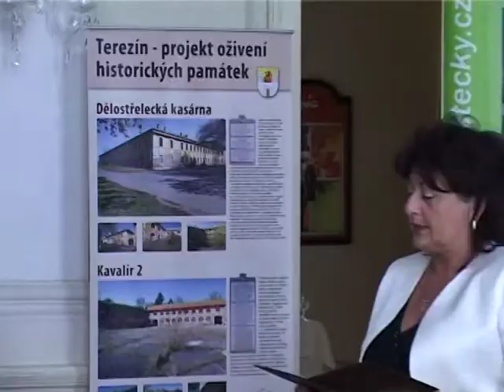Půlmiliardová dotace pro Terezín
Historické objekty Kavalír 2, Retranchement 5, Dělostřelecká kasárna a Jízdárna budou v letech 20102013 revitalizovány za přispění půlmiliardové dotace z fondů EU, v rámci projektu ministerstva kultury.